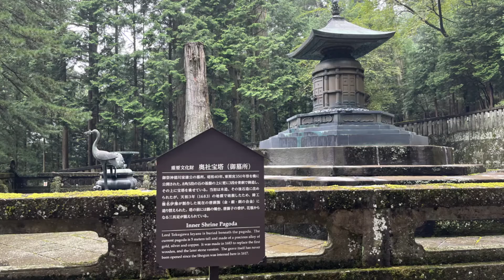【日光の旅】徳川家康公を祀る豪華絢爛・荘厳無比の世界遺産「日光東照宮」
2022年9月4日～5日　日光旅行編NO.2
実家の母と家族で日光鬼怒川に旅行に行きました。
2日目、日光東照宮に行ってきました。
やはり階段が多いところなので母は高齢の為、断念。
宝物館に併設されているカフェで待っていてもらって、小一時間でさっと回ってきました。
東照宮はいつ行ったかなと思うぐらい昔にしか行ってないと思います。
もしかしたら小学校の修学旅行以来かな！？なので全く覚えていません。
奥宮への階段がなかなかハードでしたが行ってよかったです。
厳かで済んだ空気を感じました。

詳しくないので調べながら編集しましたが、もしかしたら名称など間違いがあるかもしれません。
間違いがありましたらコメントで教えていただけると嬉しいです。

〇『栃木県 鬼怒川温泉 あさやホテル 』創業130年、鬼怒川で最も歴史ある老舗宿に行ってきました♪